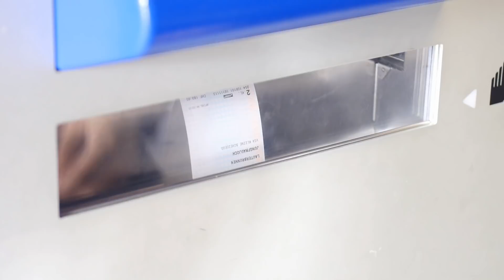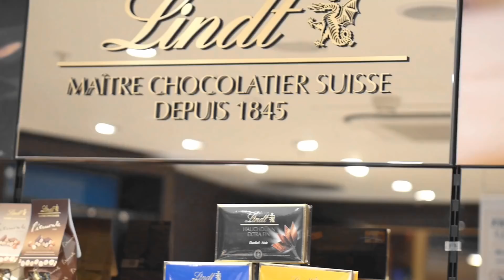Lost in Switzerland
人間的仙境• 夢幻的國度 – 瑞士 You will never know how beautiful Switzerland is unless you come here by yourself .

By Chloeleong.